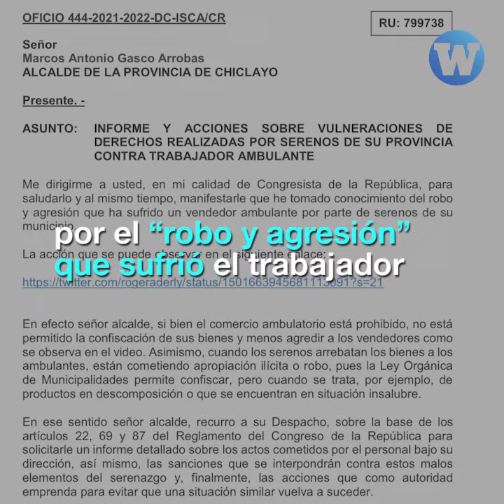Chiclayo: Fiscalía investigará agresión a vendedor de frutas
¿En qué se amparan los serenos de Chiclayo para agredir a un vendedor de frutas? El caso podría ser considerado una violación a los derechos humanos.